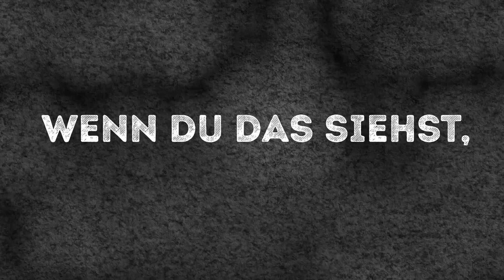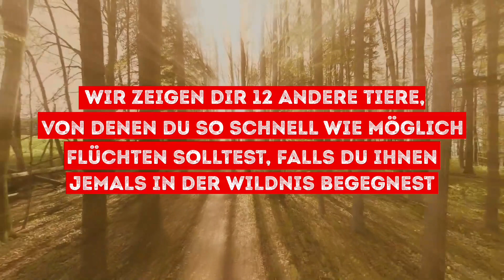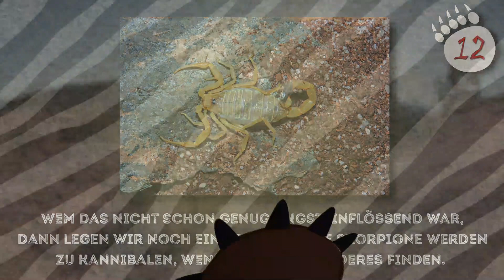Wenn du das siehst, dann renn schnell weg und hol Hilfe!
Es gibt so viele verschiedene Tiere auf der Welt, dass niemand die genaue Anzahl aller existierenden Arten kennt. Im Folgenden zeigen wir dir zwölf seltsame Tiere, vor denen du so schnell wie möglich flüchten solltest, falls du ihnen jemals in der Wildnis begegnest.